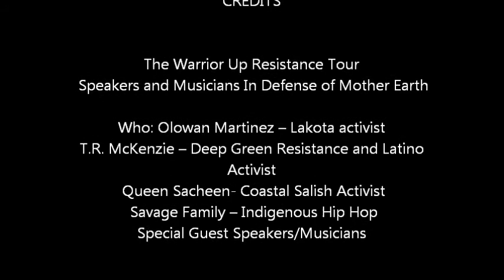The Heart of the Rabbit Story~Warrior Up Resistance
The Warrior Up Resistance Tour Speakers and Musicians In Defense of Mother Earth
This tour will seek to bring knowledge to the people. It will tell the truth about this invader culture and its wholesale destruction of Mother Earth. In the end it will ask those in the audience if they will warrior up and fight back for Mother Earth. It will do this through speeches by people who are on the ground already fighting back and with Hip Hop music that promotes the same message

Who: Olowan Martinez -- Lakota activist
 T.R. McKenzie -- Deep Green Resistance and Latino Activist
 Queen Sacheen- Coastal Salish Activist
 Savage Family -- Indigenous Hip Hop
 Special Guest Speakers/Musicians